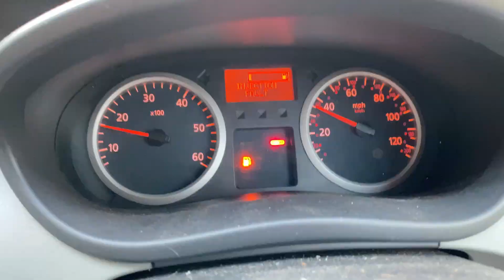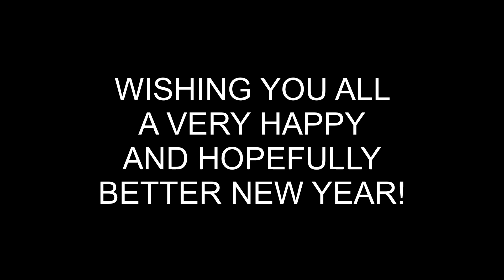Lost drone and rat update!!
So I lost my drone today... trying to do a good thing!!.. anyway.. Rat update!!

If you want to buy me drink a to help with my sanity... I can assure you it will go down very well and I will be forever greatfull 😉 👉🏻

Or if you would like to become a Patreon and make a tiny contribution to my channel each month and also get to see early updates and behind the scenes and stuff, then that would be just magic!😬 👇🏻